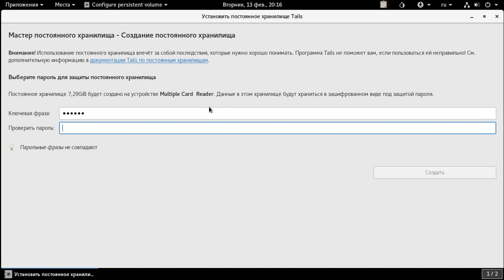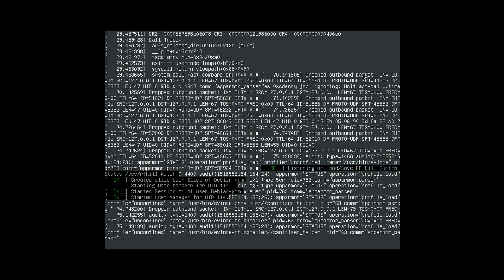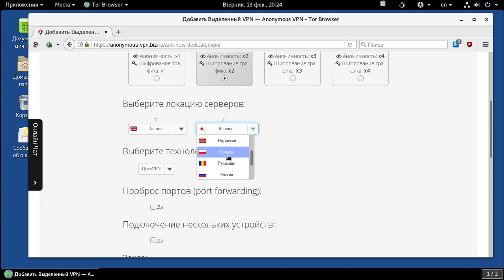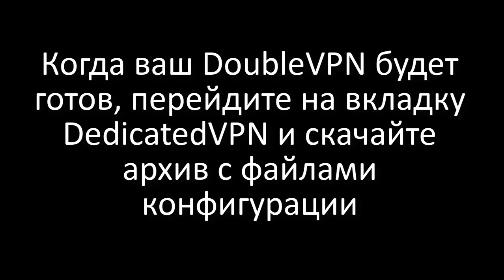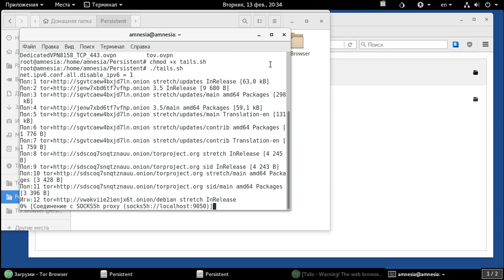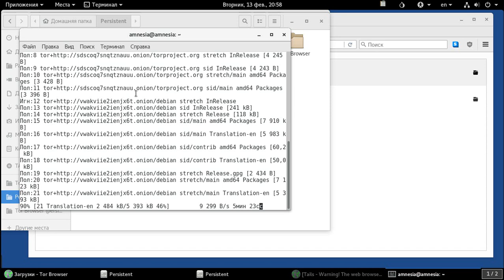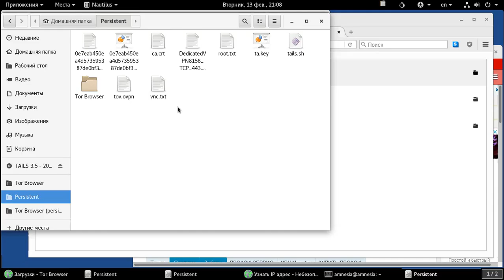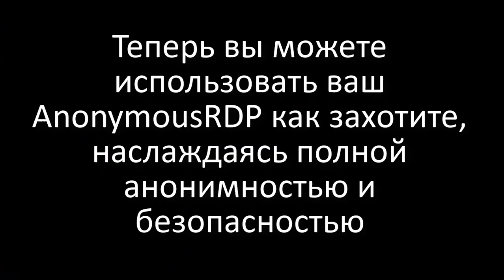Как настроить анонимный доступ к удаленному рабочему столу VNC Linux через VPN в Tails OS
Инструкция о том, как подключить анонимный удаленный рабочий стол VNC Linux Debian через Double VPN в Tails OS, используя tightvnc и OpenVPN 2.4